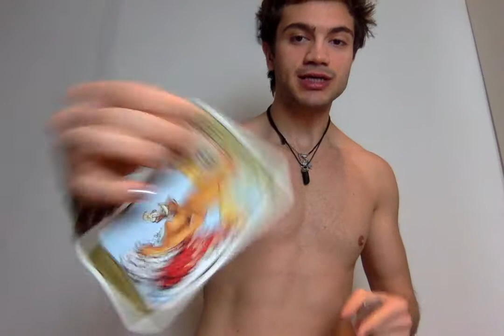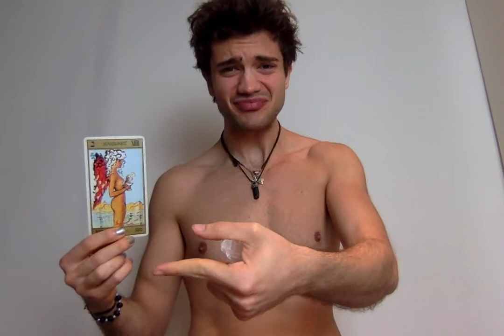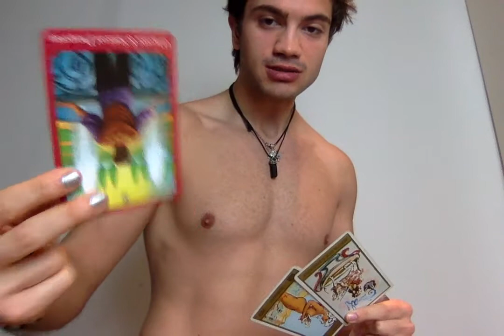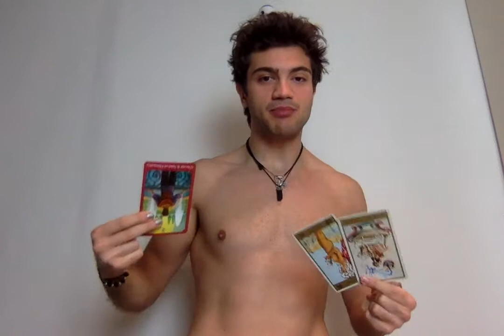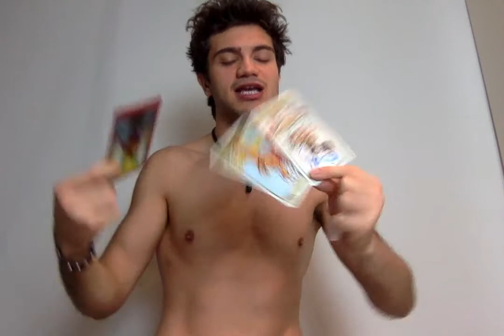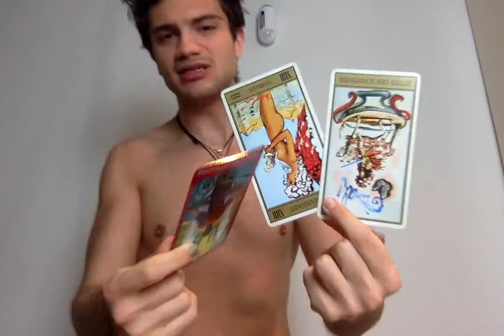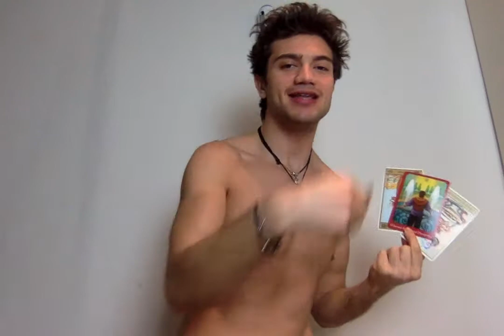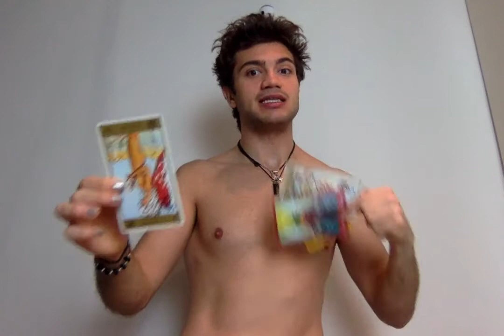Todays Message 03/19/20 - 77 Percent Battery lol - Serhat Matthews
My name is Serhat, I am a Capricorn in my Sun, a Cancer as a rising and a Libra in my moon :)

I have always been someone who saw things (coming), heard here and there guiding voices, dreamed vividly about death, future and so on, with time I neglected that due to social conditioning and me trying to hold onto the labels that I grew up with, fear of judgment as well as not feeling worthy and so on, I kinda neglected my gifts I always thought I am tripping, or am Bipolar or I have this sudden up and down anxiety ( where I know NOW it was more me picking up the emotions or the energy of my surroundings and becoming confused:D). 2019 has been a really big healing year for me and I feel like I died a couple times and did connect more to my inner core of being, my deepest truth of who I am :)
This is part of who I am, and I will work more and more with what I have so I can play my part in this multi-dimensional universe.
If you are interested in a reading you can write me an E-Mail: , currently it is 15 Euro / about 17 Dollars and I will slide in your Instagram DM's with a picture of your requested reading and voicemails of me reading it :)

 I grow, we will grow together and I am happy, grateful and so excited for everyone who is, will or already joined me in this place:)
If you have got suggestions for other readings, please let me know!
If you feel like you want to connect to my journey as in Modeling you can do that on Instagram :) as well as sliding there into my dm's :)

I just want to preach about my experience and what I learned so far, and what I will keep learning (esp with you guys!! and everyone else! ❤ )
so I can work on the reality that I am creating right now for me, but at the same time helping others and giving guidance in combination with my gifts and just me being me following my soul journey.
I am so grateful and happy that this actually happened and yeah :D
so excited for everything that is coming 😆💙